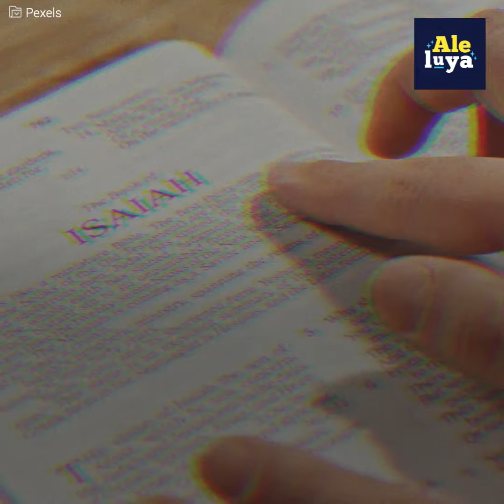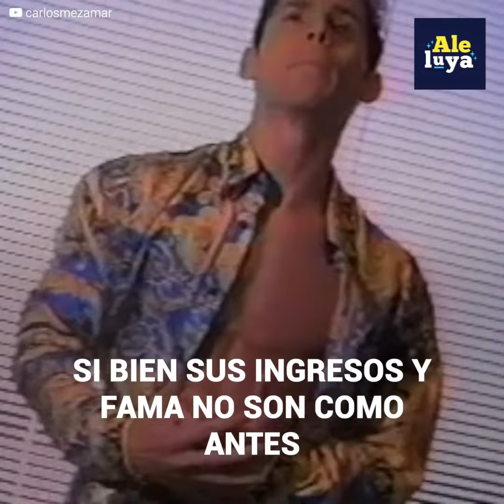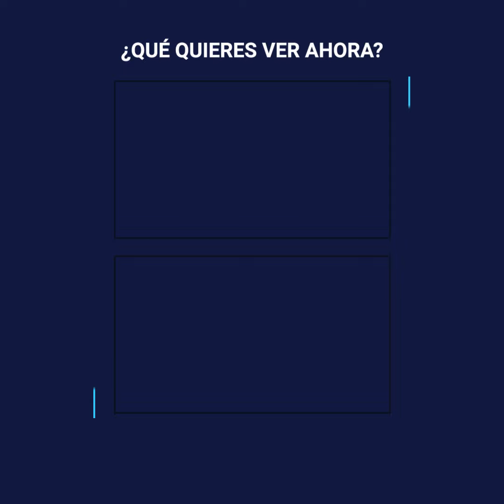Flavio César: el actor que dejó atrás la fama para servir a Dios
Flavio César tenía todo lo que un artista podía pedir.
Dinero, fama, lujos y las fans lo adoraban.
Pese a su situación le faltaba algo.
Todos los días se sentía triste, estaba vacío.
En una ocasión le pidió a su representante cambiar a su asistente personal.
Llegó una persona con una biblia bajo el brazo.
Dios le había envíado un mensaje fuerte y claro…